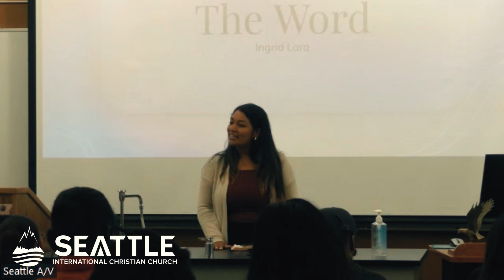2024 | Women's Midweek | The Heart of the Matter